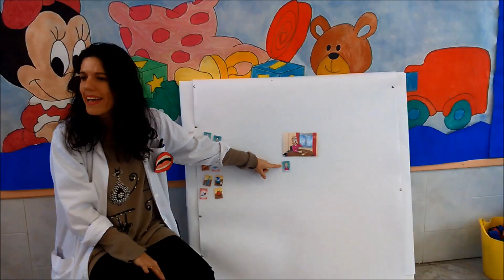Proyecto PELO Escolapios Tafalla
Proyecto de Estimulación del Lenguaje Oral en 1º de infantil. Desde hace tres años se ha implantado este proyecto para el desarrollo del lenguaje oral y la prevención de posibles dificultades en este curso. Gracias Noemí Villar y María Asenjo por la realización.